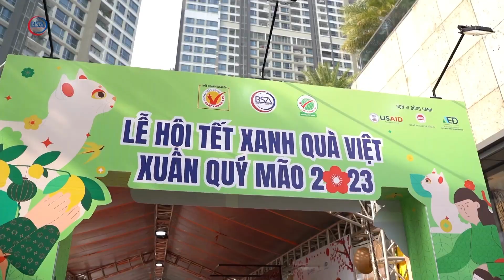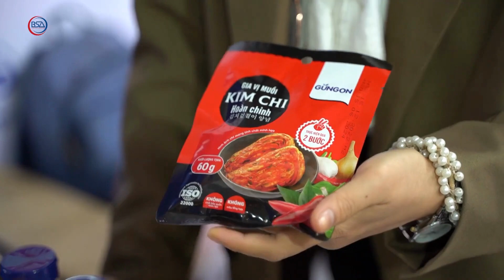Cảm ơn quý khách hàng đã ghé gian hàng của Union tại Lễ hội Tết Xanh quà Việt - Xuân Quý Mão 2023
UNION TRADING - Since 2017
Service Trading Company Limited